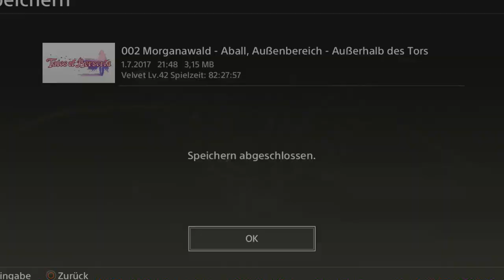Tales of Berseria Ep.77 - Illusionen?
Wie kommen wir daraus?

Genre: J-RPG

Sprache:Japanische Sprachausgabe,Deutsche Untertitel und Kommentare
Blind: Ja
Schwierigkeitsgrad: Schwer
Sonstiges: /